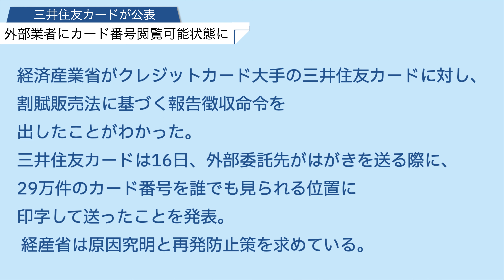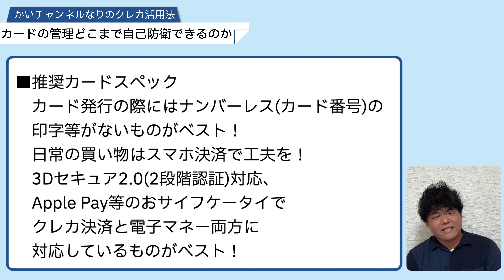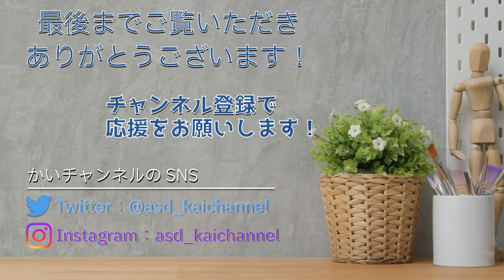【ラジログ】#4 三井住友カード 外部業者にカード番号閲覧可能状態に…カードの管理どこまで自己防衛できるのかを考える。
今回の ラジログ では三井住友カードの外部業者にカード番号閲覧可能状態になっていたニュースをキッカケにカードの管理どこまで自己防衛できるのかを僕なりに考えてみました。少しでも参考になりましたらうれしいです！

■動画の目次
0:00 オープニング
0:21 三井住友カード 外部業者にカード番号閲覧可能状態に
1:04 かいチャンネルなりのクレカの選び方
1:47 不正利用の保証規約の確認は重要！
2:46 webやアプリで明細確認を習慣化する
4:11 プリペイドカードでリスク分散させる工夫もあり！
5:30 不審な動きがあればカード会社にすぐ電話を！
6:22キャッシュレス時代も熱は 冷めてきている？
6:43 エンディング

■番組内で紹介したリンク

日本クレジット協会
クレジットをはじめる前に知っておきたいコト
こちらもご参考に！

■番組紹介
 「自分の好きなモノコトはきっと楽しい！」を
深掘りする ラジオ風Vlogです。
くらしに近い経済や生活のモノコト、
ときどき ガジェットの話題など
今とこれからのためになる情報を
共有し情報をつなぐプラットフォームとして再スタートします！
また、ASD・自閉症、知的障がい当事者である
僕から見える 視点でさまざまな福祉のコトも
ピックアップしていきます。

■かいチャンネル mono.koto_Vlogでは
「自分の好きなモノコトはきっと楽しい！」をテーマに
デジタルと暮らしのモノコトの「むずかしい！」を
札幌市在住の自閉症・知的障害当事者である
２０代男子の僕が伝わるように皆さんに情報をつなぎ、
発信するYouTubeチャンネルです。

Twitterもぼちぼちつぶやいています！

Instagramでは僕の障がいや特性のコトの発信や日常のコトを発信しています！